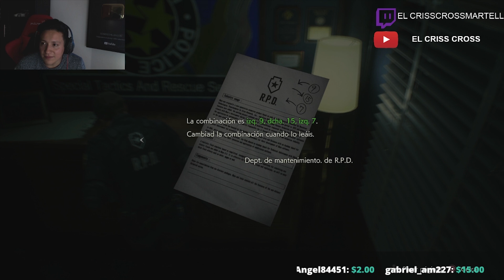RESIDENT EVIL 2(REMAKE) -CAP 4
[iminent=tfvFXHQ2QfOB]